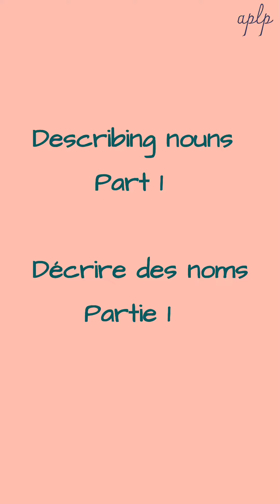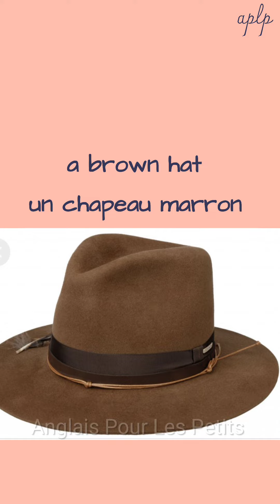Décrire des noms en Anglais